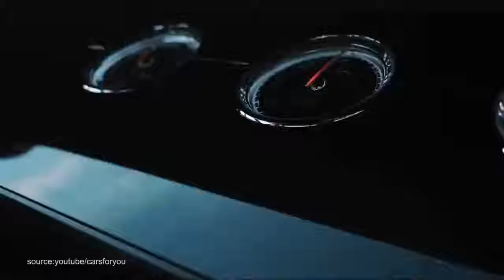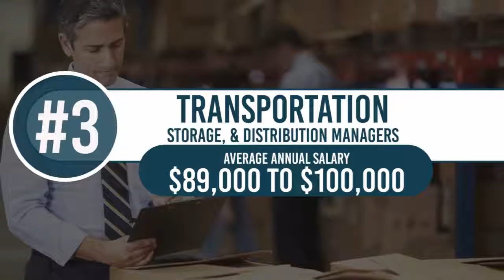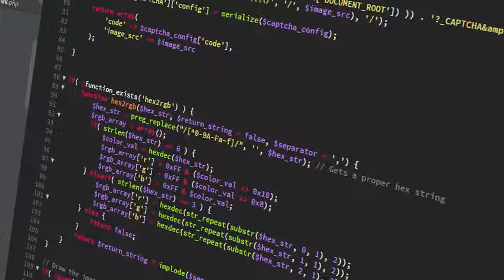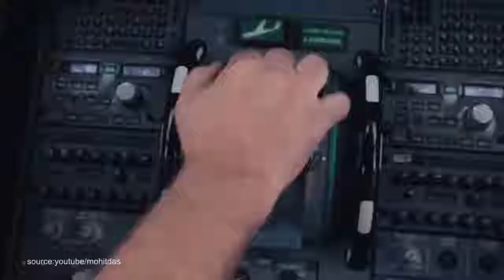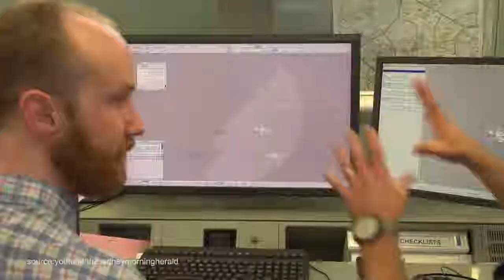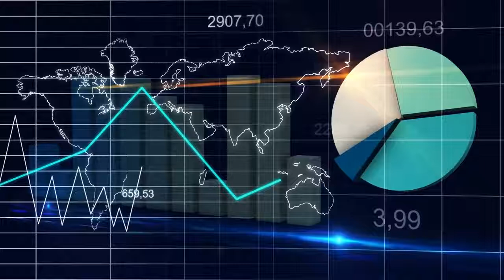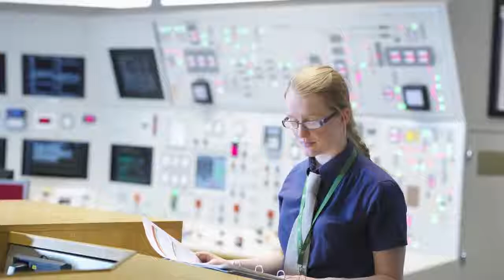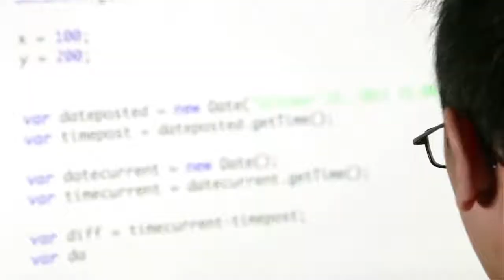Highest Paying Jobs Without A Degree (TOP 10)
Here are the top 10 highest paying jobs you can get without a college degree required. Go get that money!

►  Our sources
The majority of the content found in this video was used from our VideoBlocks & AP Archive Account.